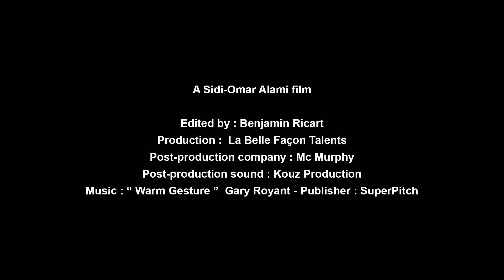A Just Dance Story: Manu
Join fan Manu Rodriguez as he takes us through his Just Dance journey.